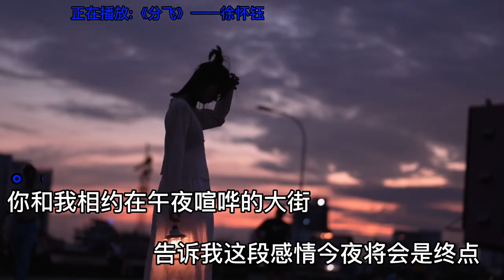徐怀钰《分飞》一首歌一个故事 -前奏一响拾起多少人的回忆 2023抖音浪漫歌典.